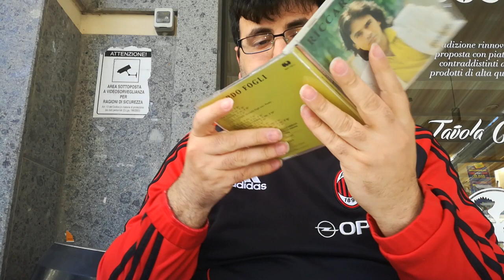Riccardo Fogli - Mondo cd (BAR PUCILLO)